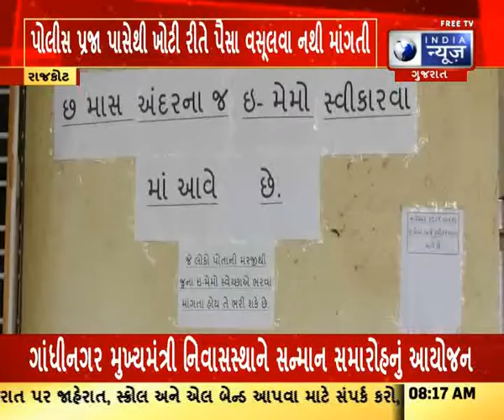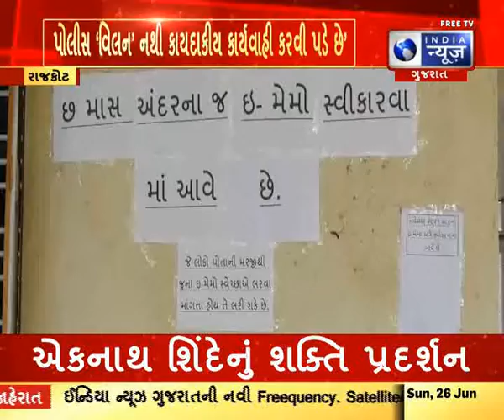Anger Among The People Over The Memo : મેમોને લઈને લોકોમાં રોષ - Latest Gujarat News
રાજકોટમાં છેલ્લા પાંચેક દિવસથી ઈ-મેમોને લઈને લોકોમાં ભયંકર રોષ ફાટી નીકળ્યો છે અને પોલીસ દ્વારા યોગ્ય રીતે ‘ચોખવટ’ કરવામાં આવી રહી ન હોવાથી ક્યાંકને ક્યાંક ડર પણ પ્રસરી જવા પામ્યો છે. દરમિયાન આજે ટ્રાફિક એસીપી વી.આર.મલ્હોત્રાએ પત્રકાર પરિષદને સંબોધન કરતાં જણાવ્યું હતું કે પોલીસ ‘વિલન’ નથી, ઈ-મેમોની જે વસૂલાત કરવામાં આવી રહી છે તે કાયદાના દાયરામાં રહીને જ કરવામાં આવી રહી છે. લોકો પાસેથી બળજબરીપૂર્વક ઈ-મેમોની રકમ વસૂલવામાં આવી રહી નથી... તેમણે કહ્યું કે ઈ-મેમોની વસૂલાત માટે લોક અદાલત મળશે જેમાં 63000 જેટલા કેસ મુકવામાં આવશે. .. રાજકોટમાં છ મહિનાની અંદર 1.25 લાખ ઈ-મેમો એવા છે જેની ભરપાઈ થઈ નથી એટલા માટે આ તમામ ઈ-મેમોની વસૂલાત કોર્ટ મારફતે કરવા પ્રિલિટીગેશન નોટિસ ઈશ્યુ કરવામાં આવ્યા બાદ પોલીસે તેના આધારે જ લોક અદાલતમાં વાહનચાલકોને બોલાવ્યા છે.